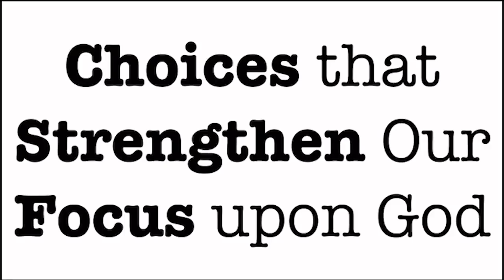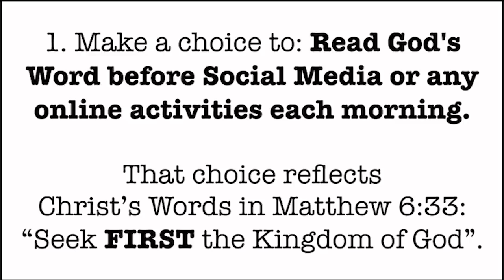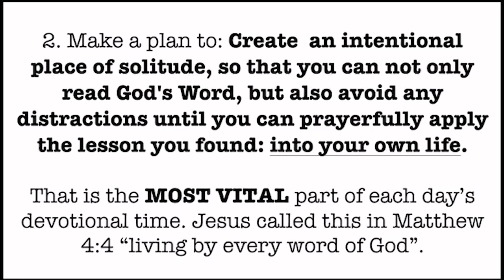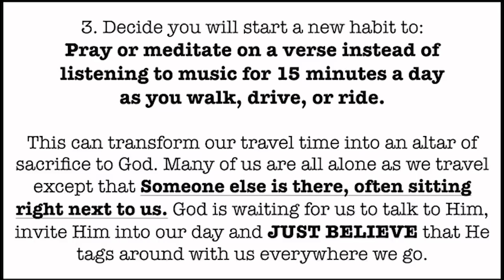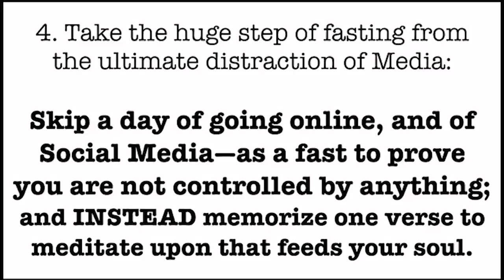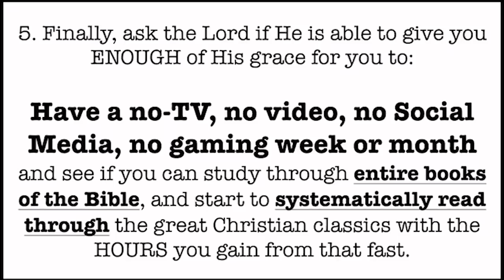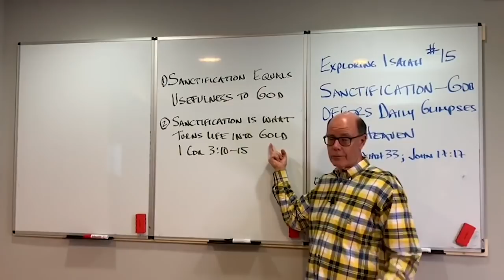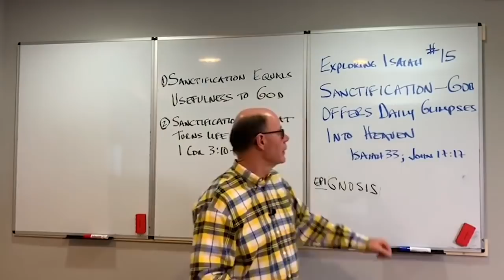GETTING GOD IN FOCUS TODAY--Choices That You Can Make Right Now To Strength Your Focus On God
There are twin imperatives here. “Put on the Lord Jesus Christ” and “Make no provision” are both commands from God.
A command or imperative means an action we must make, and God awaits our response to what He asks us to do. So the One who bought and paid for us by His own blood says first of all:
     I command you to put on Christ in the form of new chosen daily habits. And secondly, He commands: MAKE NO provision to feed, strengthen and supply the old you, your flesh. Don’t feed your lusts. Remember that an imperative in Scripture means that He WAITS for a response.
Right now, God is waiting for you to either begin or reaffirm your response.
What is our answer to His command that each of us:
• Choose to put on Christ (which comes through the Word, prayer, and walking in the Spirit); and
• Make no provision (which is cut off all supply routes). It is either yes I will do that, or no I won’t. The Christian life has no middle ground.

From EBIs-15e - Seeing God Each Day Transforms Our Lives - God Offers Daily Glimpses Into Heaven (201031PM)